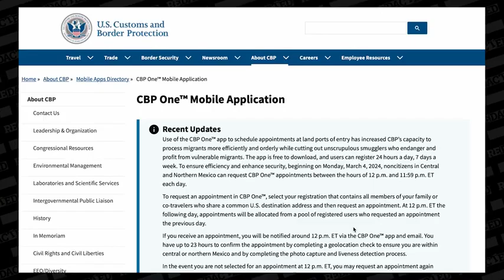Fmr Border Patrol Agent We are releasing TERRORISTS into The U S on purpose Redacted News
REDACTED - Fmr. Border Patrol Agent: "We are releasing TERRORISTS into The U.S. on purpose" | Redacted News - March 6, 2024